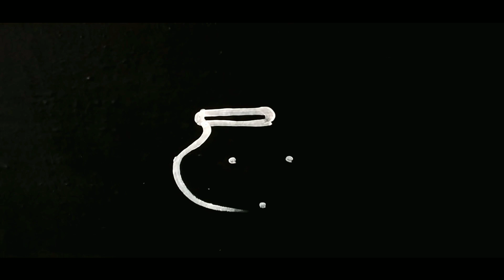2023 bhogi muggulu|| latest muggulu|| simply muggulu|| kolam design.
chukkalamuggulu
thippudu muggulu
daily muggulu
dots rangoli
freehand rangoli
tredition muggulu